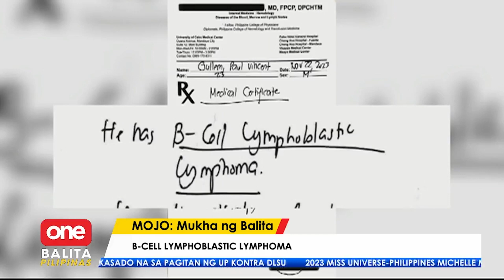Estudyanteng may cancer sa dugo, nanawagan ng tulong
News Balita LiveNewsTodayPhilippinesOnePH Engineering student sa Leyte, naudlot ang pag-aaral dahil sa sakit niyang Cancer sa dugo! | MOJO Yeddha Pascual